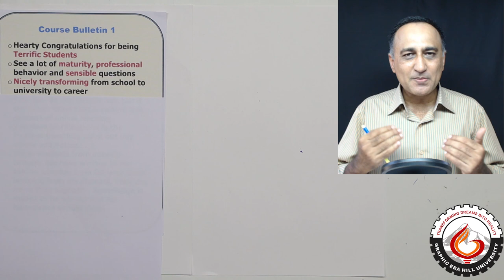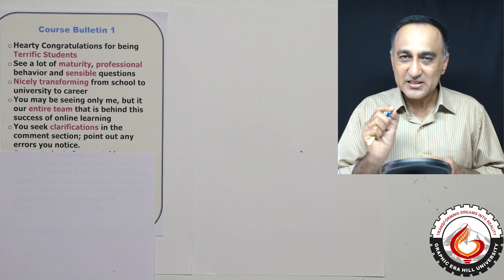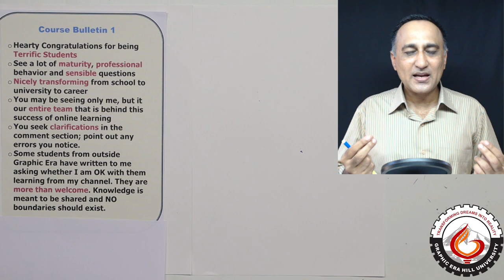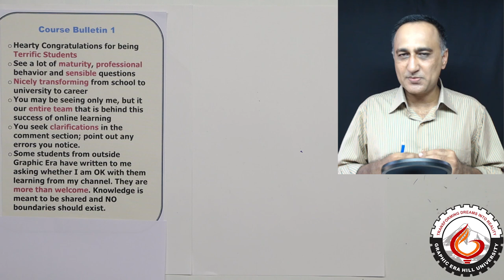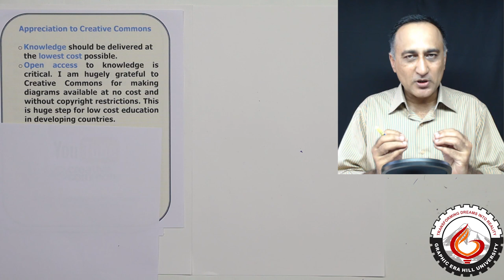HINDI Course Bulletin 1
Connecting with Students.
Acknowledgement & Appreciation on usage of CC Content
About: Sound of an ovation or applause from large crowd at a convention.
crowd size a few hundred people.